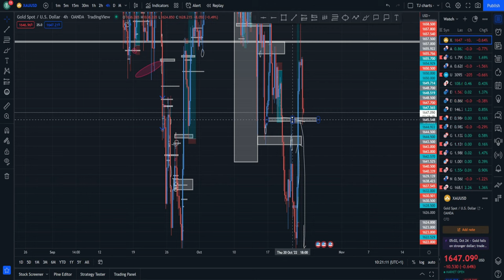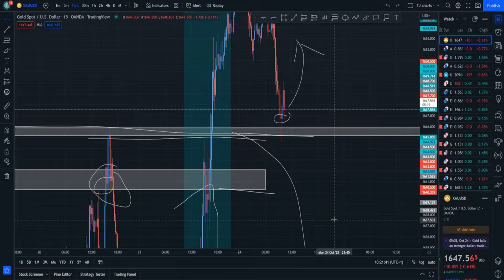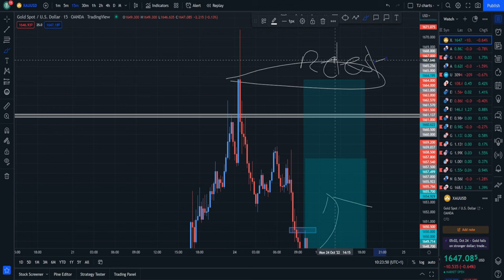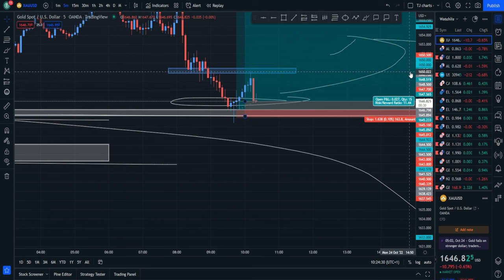FOREX LIVE TRADING $180,000 in ONE TRADE ALL FREE!